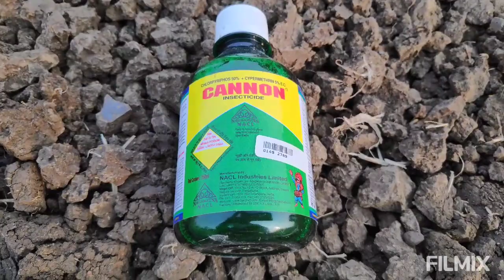how to control CUTWORMS ( रोपावरील cutworms नियंत्रण व उपाय)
कटवर्म के नियंत्रण के उपाय
ਕੱਟੇ ਕੀੜਿਆਂ ਲਈ ਨਿਯੰਤਰਣ ਅਤੇ ਉਪਚਾਰ
کیڑوں پر قابو پانے اور کاٹنے پر علاج
ಕಟ್ವರ್ಮ್ಗಳಿಗೆ ನಿಯಂತ್ರಣ ಮತ್ತು ಪರಿಹಾರಗಳು
కట్‌వార్మ్‌లకు నియంత్రణ మరియు నివారణలు
কাটাকৃমি নিয়ন্ত্রণ ও প্রতিকার
કટવોર્મ્સ માટે નિયંત્રણ અને ઉપાયો